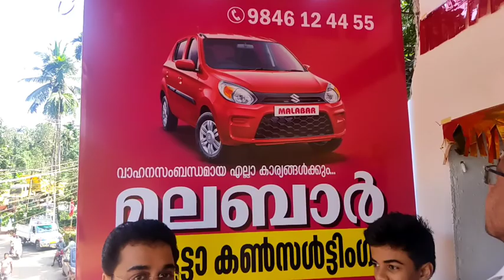മലബാർ ഓട്ടോ കൺസൾട്ടിംഗ് കുണ്ടുതോട്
വാഹന ഇൻഷുറൻസ്
ഹെൽത്ത് ഇൻഷുറൻസ്
 ഡ്രൈവിംഗ് ലൈസൻസ് പുതുക്കൽ
പുതിയ കൂട്ടിച്ചേർക്കൽ
 കൂടാതെ ടൈലറിംഗ് പരിശീലനം ചെയ്തുകൊടുക്കുന്നു
 കുണ്ടുതോട്ടിലെ മലബാർ ഓട്ടോ കൺസൾട്ടിംഗ്
കാവിലുംപാറ ഗ്രാമപഞ്ചായത്ത് വികസന സ്റ്റാൻഡിങ് കമ്മിറ്റി ചെയർമാൻ ശ്രീ മണലിൽ രമേശൻ ഉദ്ഘാടനം നിർവഹിച്ചു

 എഴുത്തുകാരൻ
സി കെ ആശ്വാസിക്കാം നിറസാന്നിധ്യമായിരുന്നു